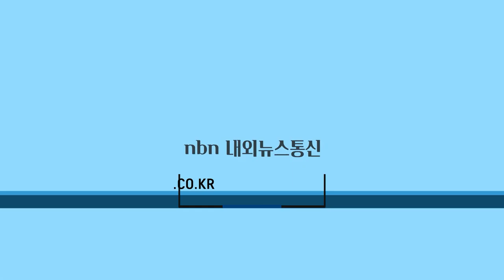여주FC, 홈 개막전 2:1 승리로 기분 좋은 출발!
여주FC는 지난 26일, 여주종합운동장에서 거제시민축구단과 2023 K4정규리그 1라운드 홈 개막전 경기를 치렀다고 27일 밝혔다.